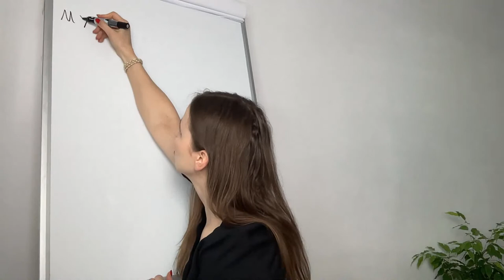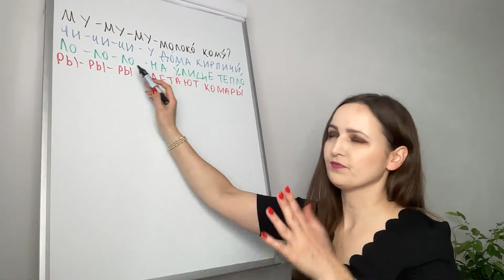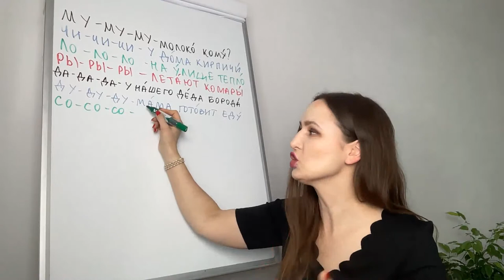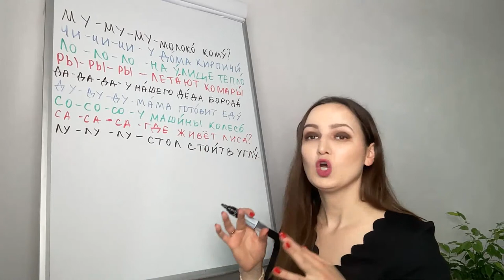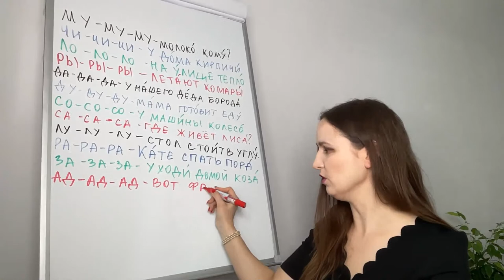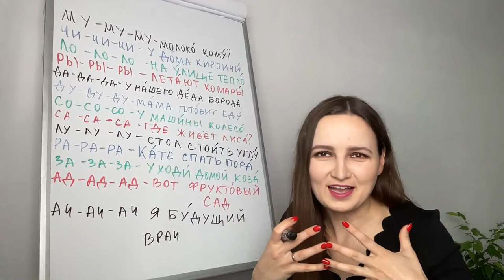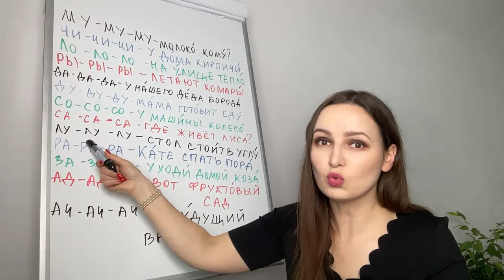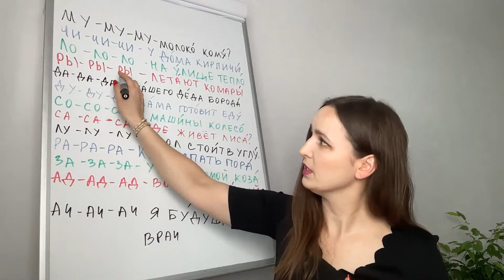Russian Tongue Twisters to Improve Your Pronunciation